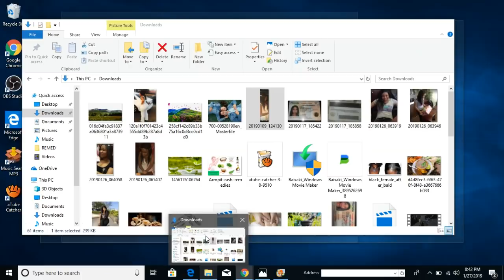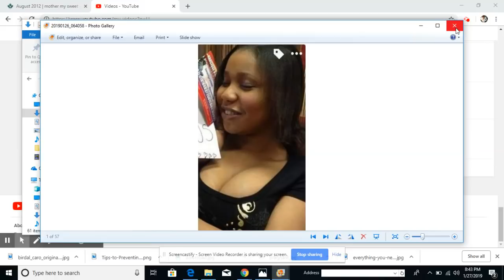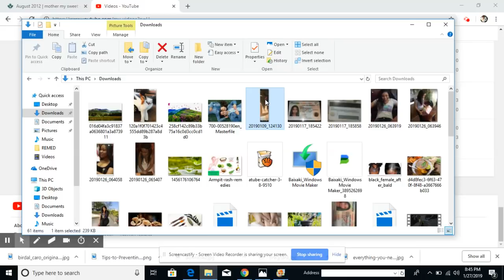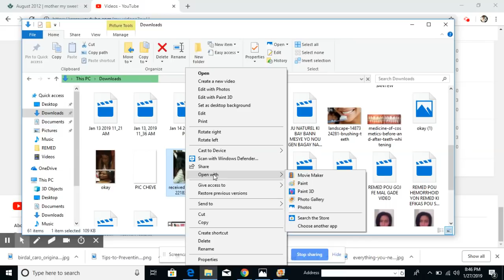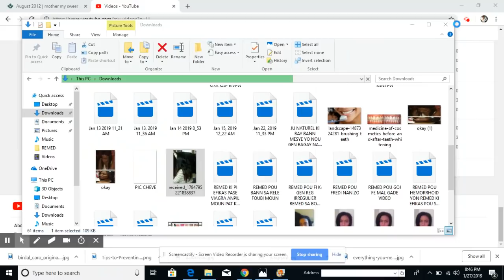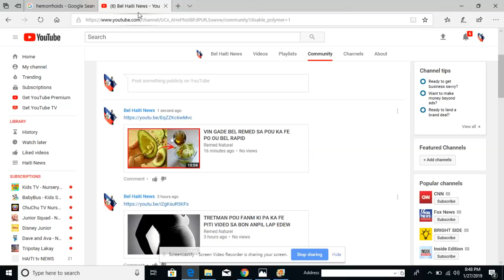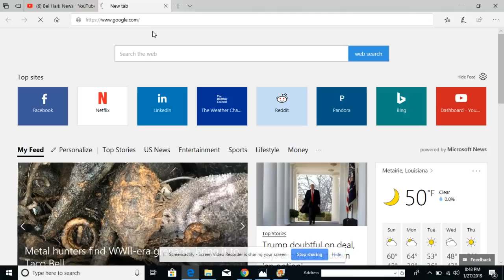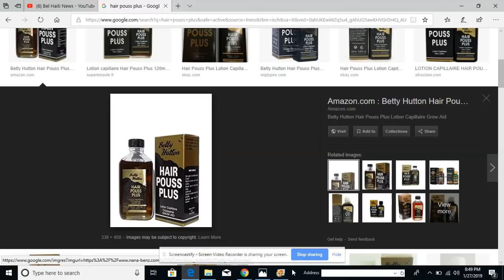vin gade kijan cheve remed naturel te KWOT EPI KOUNIA LI GRANDI YO